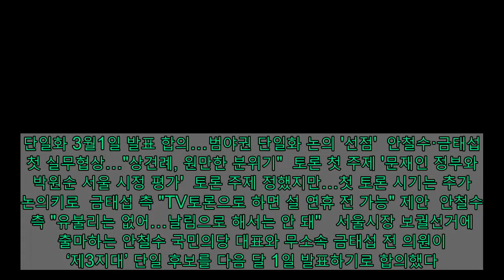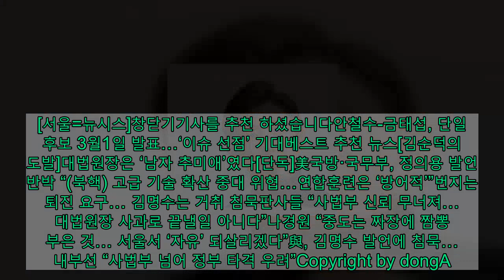안철수-금태섭, 단일 후보 3월1일 발표…‘이슈 선점’ 기대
단일화 3월1일 발표 합의…범야권 단일화 논의 '선점'  안철수·금태섭 첫 실무협상…"상견례, 원만한 분위기"  토론 첫 주제 '문재인 정부와 박원순 서울 시정 평가'  토론 주제 정했지만…첫 토론 시기는 추가 논의키로  금태섭 측 "TV토론으로 하면 설 연휴 전 가능" 제안  안철수 측 "유불리는 없어…날림으로 해서는 안 돼"   서울시장 보궐선거에 출마하는 안철수 국민의당 대표와 무소속 금태섭 전 의원이 ‘제3지대’ 단일 후보를 다음 달 1일 발표하기로 합의했다.다음 달 4일 국민의힘 서울시장 최종 후보 발표에 앞서 제3지대 단일 후보를 발표함으로써 범야권 단일화 이슈를 선점하겠다는 의지로 풀이된다.안 대표 측과 금 전 의원 측은 7일 오후 첫 실무협의를 가졌다며, “단일화 경선 결과는 특별한 사정이 없는 한 3월1일 발표한다”고 밝혔다.  앞서 안 대표와 금 전 의원은 지난 4일 여의도 국회 의원회관에서 첫 상견례를 가지고, 제3지대 단일화 추진 방안에 대해 논의했다.   주요기사  국민의힘, 김명수 사퇴 외치지만…文 ‘후임 알박기’ 우려윤석열, 이번에도 ‘인사 패싱’?박범계 휴일 기습 발표   당시 양측은 단일화 시기에 대해 “국민의힘에서 (최종 후보 발표가) 3월4일이라고 했는데, 그 부근 또는 그보다 조금 빠르게 2월 말에서 3월 초 정도 되지 않을까 생각한다”고 밝혔다.양측 실무협상 대표들은 두 후보의 사전 논의 결과에 따라 제3지대 단일화 일정을 일단 3·1절인 3월1일로 잡은 것으로 전해졌다.아울러 이 같은 단일화 기간 설정은 야권 단일화 논의의 ‘선점 효과’도 노린 것으로 보인다.거대정당인 국민의힘보다 후보 발표가 늦어질 경우, 상대적으로 적은 규모인 제3지대 단일화의 주목도가 떨어질 수 있기 때문이다.실무협상 관계자는 뉴시스와 통화에서 “선거인데 스포트라이트를 먼저 받고 싶은 것 아니겠냐”면서, 선점 효과를 강조했다.이날 실무협상은 상견례 성격인 만큼 원만한 분위기 속에서 서로의 생각을 확인한 것으로 전해졌다.양측은 큰 이견 없이 첫 토론 주제를 ‘문재인 정부와 박원순 서울 시정에 대한 평가’로 결정했다. 두 번째 주제는 ‘정책 및 서울 미래 비전에 대한 제시’로 정했다.실무협상 관계자는 토론 주제와 관련해서 “세부적인 논의는 없었다”며 “생각보다 원만하게 진행됐다”고 전했다.다만 양측은 토론 방법에 대해서 두 후보가 선호하는 방식에 대해 교환했지만, 전체 토론 횟수와 첫 토론 시작 시기는 추가 협의를 하기로 결정했다.금 전 의원 측은 설 연휴 전 TV 토론을 하는 방안을 안 대표 측에 제시한 것으로 알려졌다.금 전 의원 측 관계자는 통화에서 “TV토론 방식이면 두 후보가 출연하는 방식이기 때문에 가장 실무적으로 빠르게 진행할 수 있다”며 “설 연휴 전에도 가능하다는 맥락과도 닿아있다”고 설명했다.이 관계자는 “(안 대표 측과) 이견은 아니다”라고 선을 그으며, “결국 두 후보가 주목을 받는 게 중요하다. 안 후보 측도 긍정적으로 검토해주길 기대한다”고 전했다.안 대표 측은 토론 방식과 토론 시작 시기에 대해 추가적인 협의가 필요하다는 입장이다.안 대표 측 관계자는 통화에서 토론 방식과 시기 등에 대해 “유불리가 없다”며 “좋게 포장해야지 날림으로 하는 것은 바람직하지 않다는 원칙”이라고 밝혔다.이 관계자는 “금 후보 측도 물론 타이밍이 중요하지만 좋은 토론을 해보고자 하는 생각은 똑같았다”며 “서로 공유를 했기 때문에 더 이야기를 해봐야 한다”고 전했다.양측은 첫 실무협상 내용을 바탕으로 각자 협의를 한 뒤 연락을 주고받기로 했다. 설 연휴 전 2차 실무협상 개시가 전망된다.실무협상 관계자는 “서로 연락을 주고받기로 했다”며 “당장 내일도 만날 수 있고, 언제든 만날 수 있다”고 전했다.[서울=뉴시스]창닫기기사를 추천 하셨습니다안철수-금태섭, 단일 후보 3월1일 발표…‘이슈 선점’ 기대베스트 추천 뉴스[김순덕의 도발]대법원장은 ‘남자 추미애’였다[단독]美국방·국무부, 정의용 발언 반박 “(북핵) 고급 기술 확산 중대 위협…연합훈련은 ‘방어적’”번지는 퇴진 요구… 김명수는 거취 침묵판사들 “사법부 신뢰 무너져… 대법원장 사과로 끝낼일 아니다”나경원 “중도는 짜장에 짬뽕 부은 것… 서울서 ‘자유’ 되살리겠다”與, 김명수 발언에 침묵… 내부선 “사법부 넘어 정부 타격 우려”Copyright by dongA.com All rights reserved.